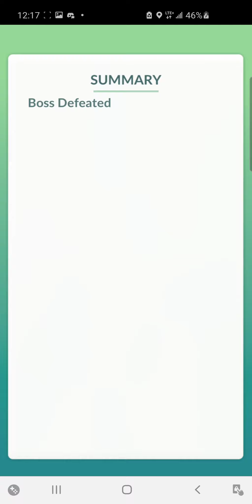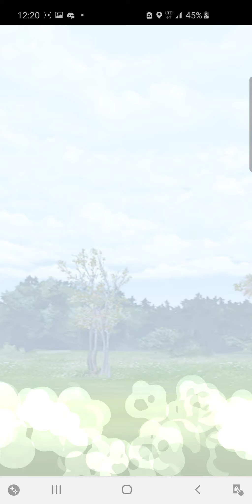NIANTIC FIX THIS GLITCH (IMPOSSIBLE TO CATCH)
This is my second in a row that auto fled, no matter how many perfect throws